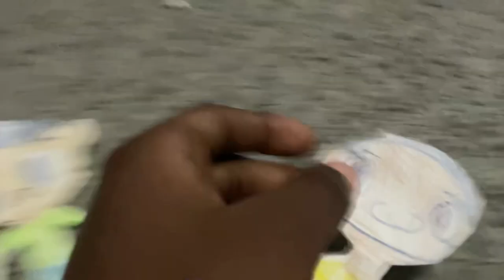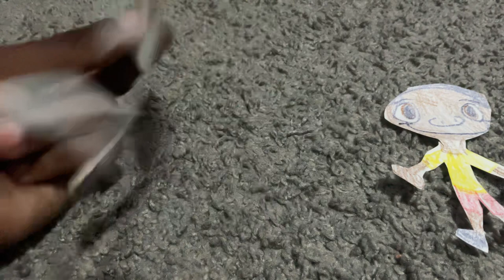February 6, 2023